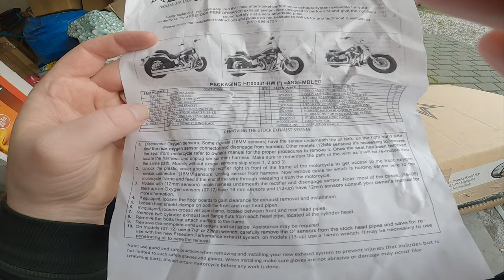Freedom Performance Independence Long Thorcat - mit ABE | Harley Davidson | Twincam88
Endlich meine neue Auspuffanlage dran schrauben können!!!

Kamera: GoPro Hero 8 Black + MediaMod
Mikrofon: Speedlink Specs
Intercom: Sena SF2
Helm: HJC RPHA 11 (Kylo Ren Edition)